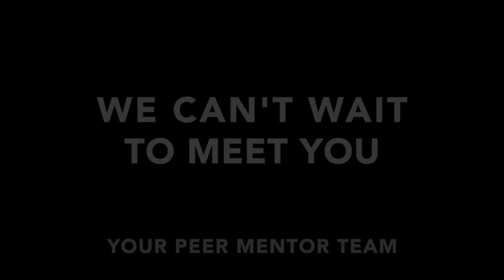Stonehill College Meet Your Orientation Leaders 2017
Stonehill College Peer Mentor Team 2017